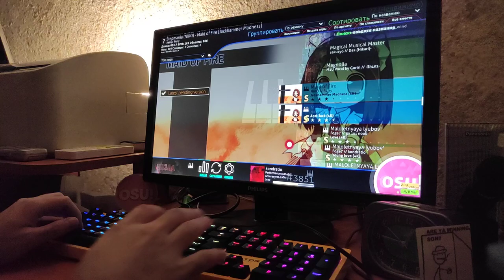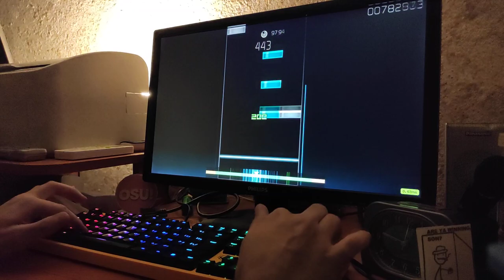osu!mania 4k | NIKO - Maid of Fire [Jackhammer Madness] 97.73%